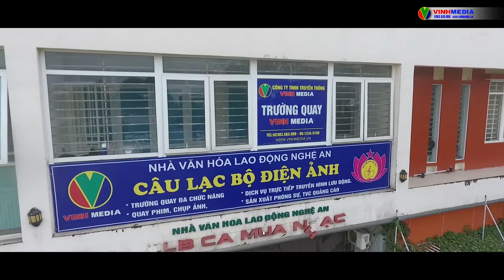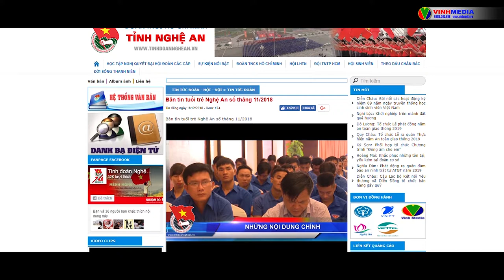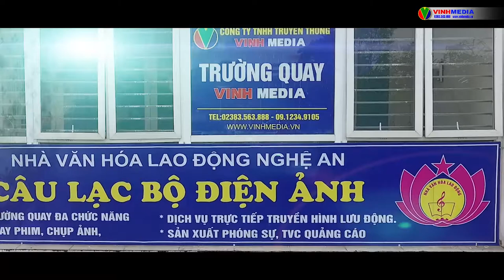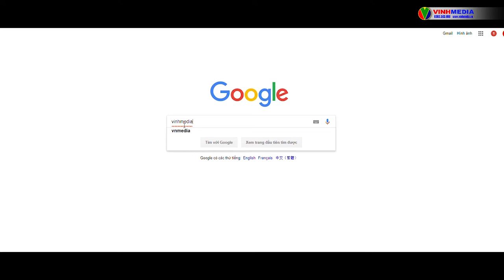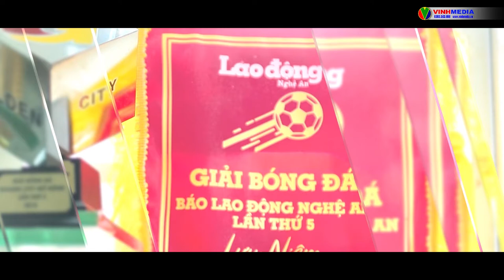10 SỰ KIỆN NỔI BẬT CỦA CTY TNHH TRUYỀN THÔNG VINHMEDIA 2018